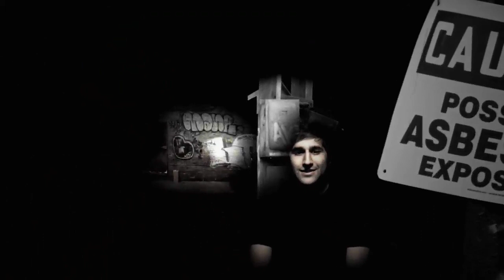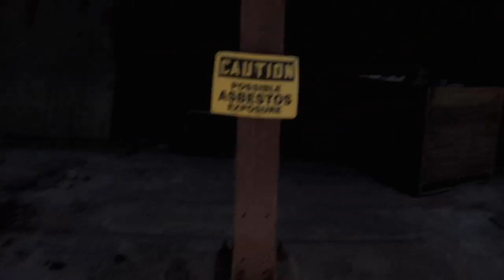City Sonic: Woodhands at the Don Valley Brick Works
Director: Rob Pilichowski, 2009
If you wanted to see electro-pop duo Woodhands play with Kids on TV and Holy Fuck on October 25, 2006 you had to follow these instructions: 1. Go to Sherbourne subway station. 2. In a newspaper box there will be maps that will show you how to walk from Sherbourne station to the Don Valley Brick Works! 3. The walk will be along a path bordered by bright orange tape. 4. Once you get there, it's pay what you can + you should also bring your own booze.  Dan Werb and Paul Banwatt of Woodhands revisit the Brick Works reconstruction site and recount what happened next at Unknown Unknown, one of Torontos legendary illicit art and music parties. Beware: may contain traces of asbestos.